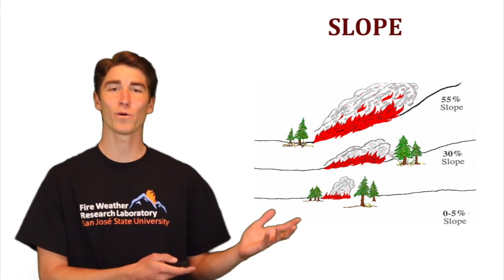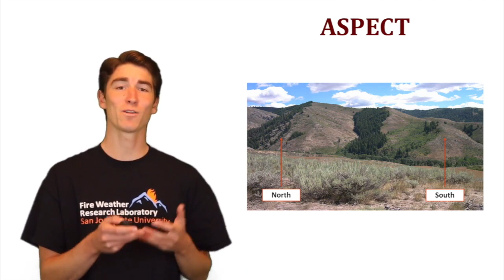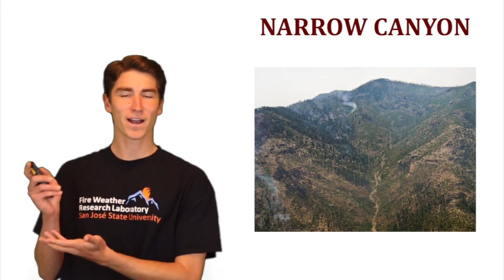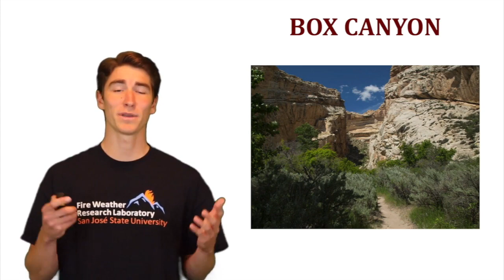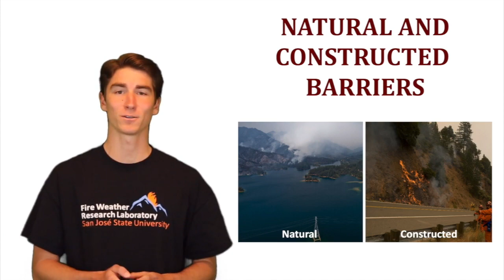How Does Topography Influence Wildfire? - Topographic Characteristics and Features Explained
In this video we'll discuss the topographic influences on wildfire. The three main topographic characteristics are slope, aspect, and position, while the most important topographic features are canyons, ridges, saddles, and barriers.